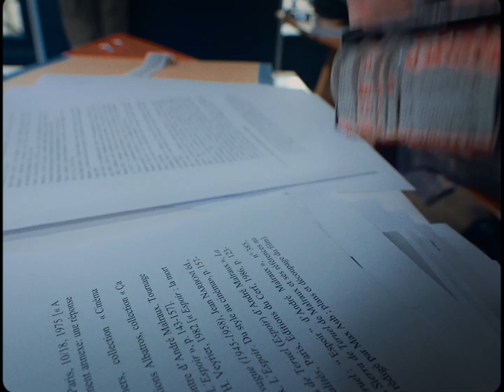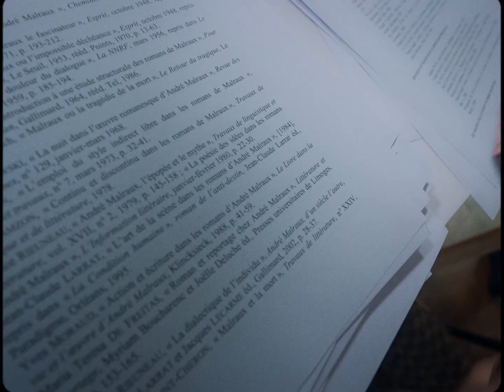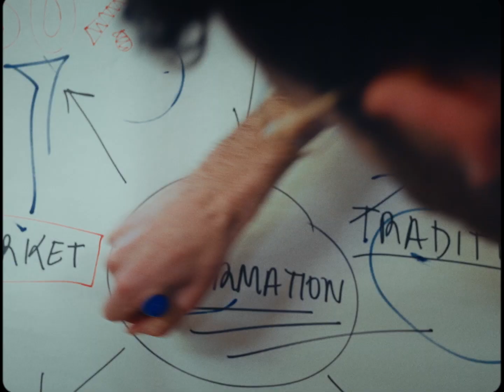Mackenzie Leighton - The Other American Girl in the Office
Mackenzie Leighton, The Other American Girl in the Office from the forthcoming record, 'Fleuriste' out June 25th 2021.

Directed, shot and edited by Las Favoritas
Production Manager / Sophie Rabreau
Gaffer / Emma Boudon
Electrician / Augustin Decarsin
Set Design / Mathilde Degorce-Dumas
Stylist / Arnaud Chartouni
Hair & Make-up / Andréa Ribeiro
Grading / Maxime Garnaud
Graphic Design / Keight

Cast / Quentin Courtay, Alyssa Perrott, Maxence Michaud, Adrianna Lankford
Musicians / Mackenzie Leighton, Guillaume Gallato, Celia Marie Petersen, Ludovic Capillon

Produced by Maison Wisteria
with the support of Réseau des Musiques Actuelles de Paris

Special thanks to La Rotonde and Hello Ernest